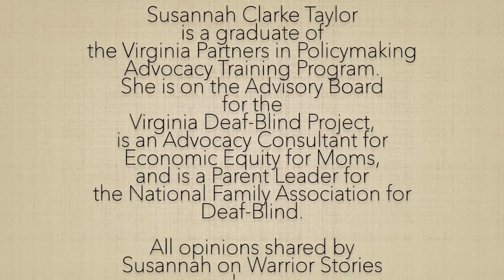Introduction to Warrior Stories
The history of disability in America is dark. But it is during our darkest moments when our warrior spirits are born. For over a century, thousands of advocates have found the courage to fight for the rights of this vulnerable population- and they continue to do so today.

Children with disabilities: Deprivation of liberty in the name of care and treatment

Pearl Buck

Dale Evans

United Nations Declaration on the Rights of Disabled Persons

PL-94 142: The Education of All Handicapped Children Act

Olmstead v L.C.

27 Years After the Americans with Disabilities Act, Has the Nation Kept Its Promise of Equality?